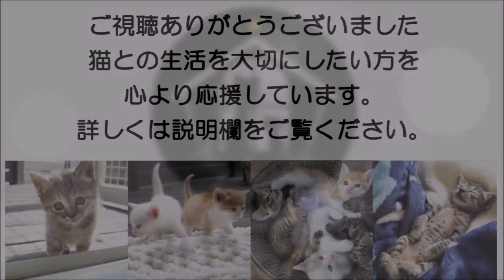緊急事態宣言 子猫パワーで乗り切ろう